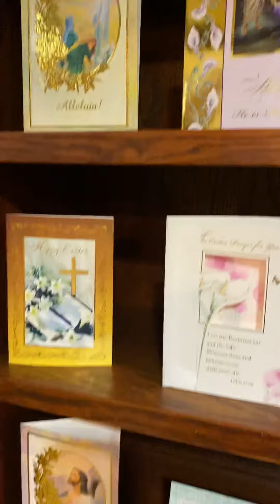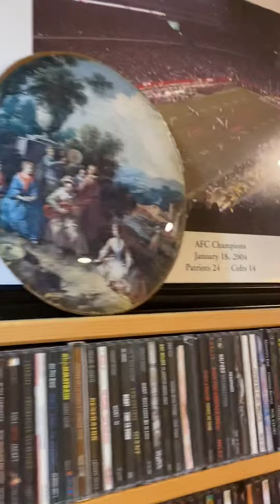My other room for Easter